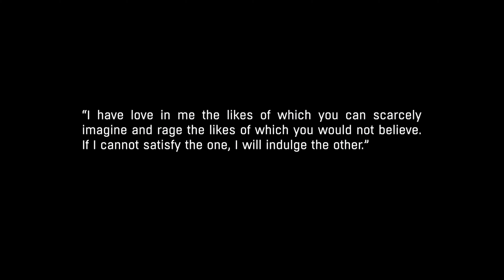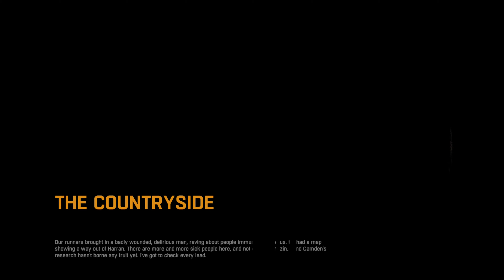The Countryside | Dying Light: Definitive Edition - Episode 8 (The Following)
Dying Light is a first-person survival game set in the post-apocalyptic open world of Harran, which has been overrun by hordes of zombies. This series on the channel will document the complete story of Dying Light as well as its DLC counterparts such as 'The Following.' The game requires us to use a combination of parkour and zombie slaying in order to level up our character with much more powerful abilities.